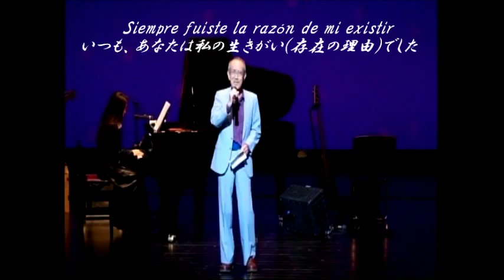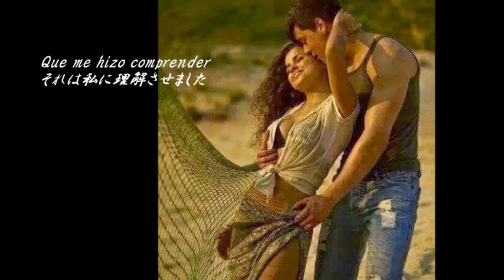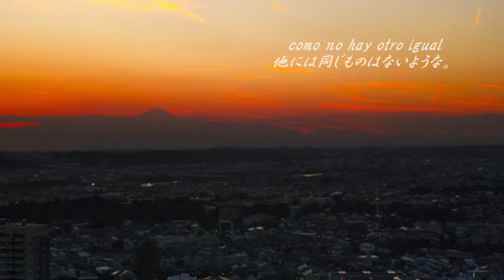春の声２．ある恋の物語 Historia De Amor 磯野俊一 歌唱 ロス．ラティノスス伴奏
ルイス　ミゲル Luis Miguel やトリオロス.パンチョス　Los Panchosが
歌っている、ラティンの代表的なスタンダードNOです。年に一度のJin音楽祭で、友人が熱唱しました。これには、ホールで歌う方、ライヴをしている方も出場しています。「愛して、愛して、これ以上はない程　熱愛した妻に先立たれ、悲しみのショックで、立ち上がれない男性の心情を、彼は非常にソフトですが情感を込めて、丁寧に歌う雰囲気は、素晴らしいと思いました。３度目の出場で、Bravoです。訳詩は　MUSICA. COM に公表されたスベイン語歌詞を引用しました。これを歌えないので、音と絵と字をシンクロさせるのに、苦労しました。ではよろしく、どうぞ。。Cathy Rosy
Luis Miguel and Toriorosu. Panchosu
singing, it is a typical standard NO of Ratin. In one of Jin music festival in the year, a friend was singing. This includes those who sing in the hall, even those who have a live has competed. Love ", love, bereaved wife that was devoted enough not more, in the shock of grief, the feelings of stand up not men, He put a very but soft emotion, carefully sing atmosphere, great in did I think .3 time of participation and is Bravo. translated was quoted MUSICA. COM language lyrics that have been published. To be synchronized sound and picture and character, not easy.  Regards, please .　　　　　　　　　　　　　　　　　　　　　　　　　　　　　　　　　　　　.Cathy Rosy